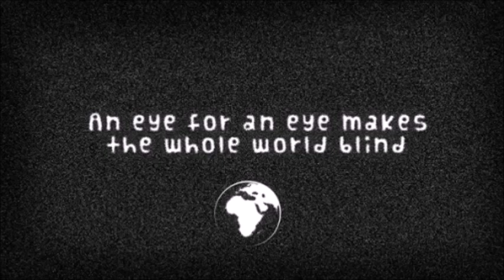A Message To Abu Bakr Al Baghdadi The Leader Of ISIS/ISIL